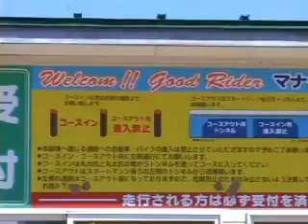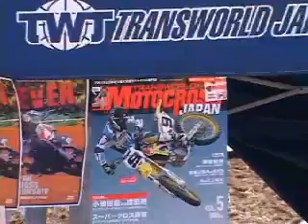033006japan_dl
caption